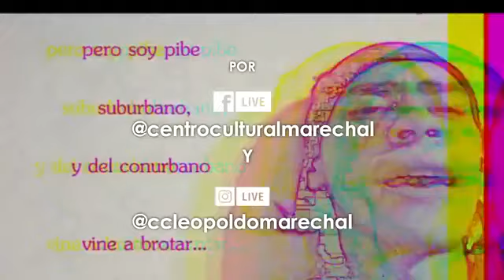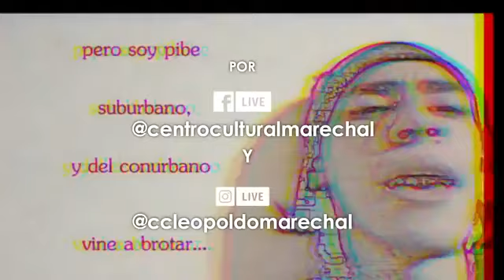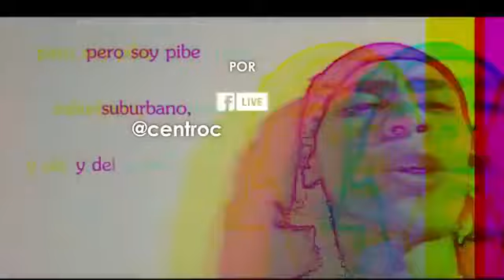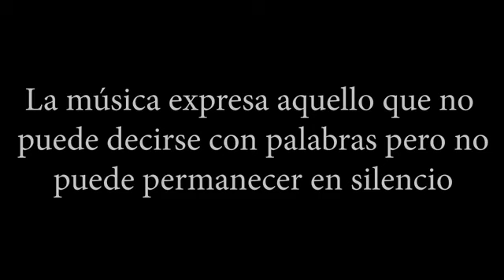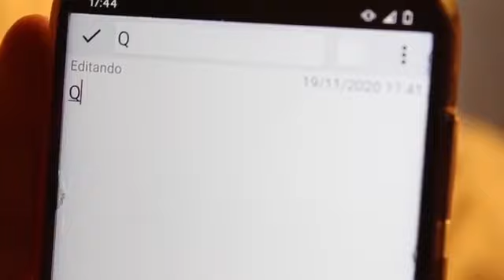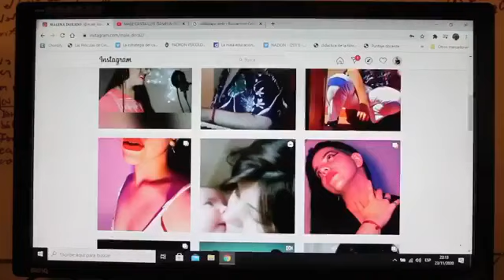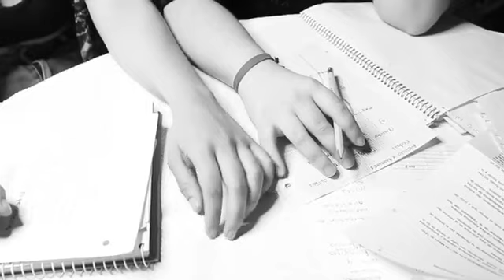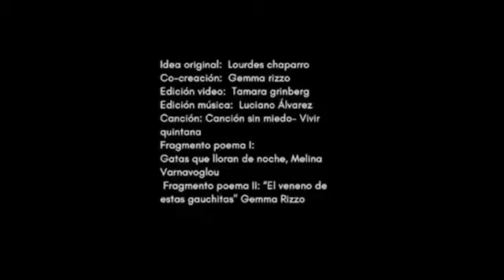Cultura Centenials 2020